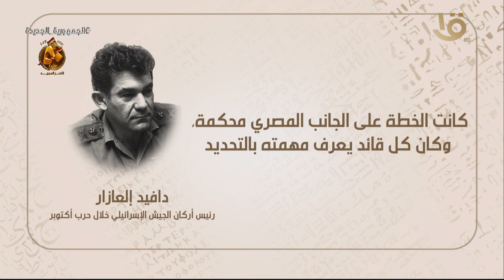هوامش على دفتر النصر.. دافيد العازار: كانت الخطة على الجانب المصري محكمة